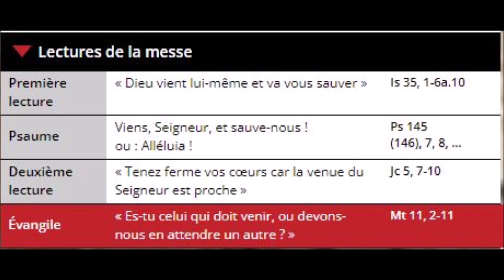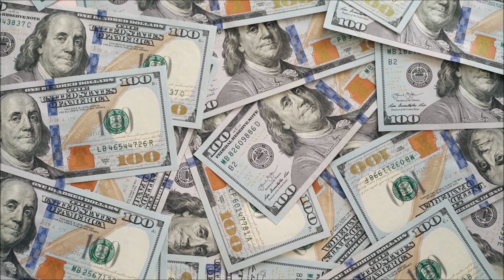HOMELIE DU 3e DIMANCHE DE L'AVENT, ANNEE A, LE 11 DECEMBRE 2022#avent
Jésus leur répondit :
« Allez annoncer à Jean
ce que vous entendez et voyez :
    Les aveugles retrouvent la vue,
et les boiteux marchent,
les lépreux sont purifiés,
et les sourds entendent,
les morts ressuscitent,
et les pauvres reçoivent la Bonne Nouvelle.